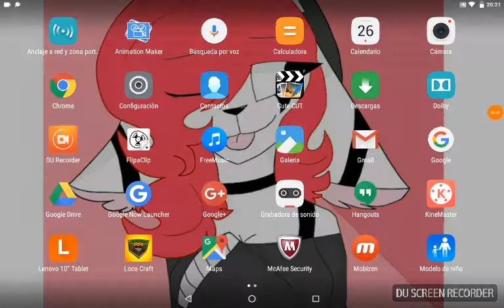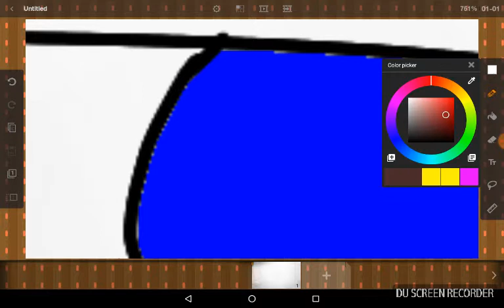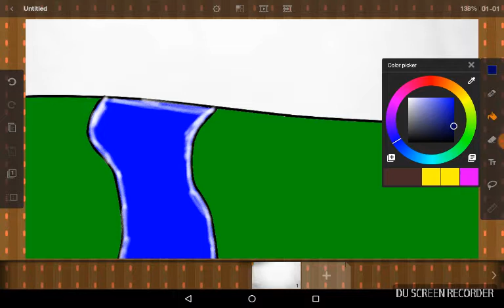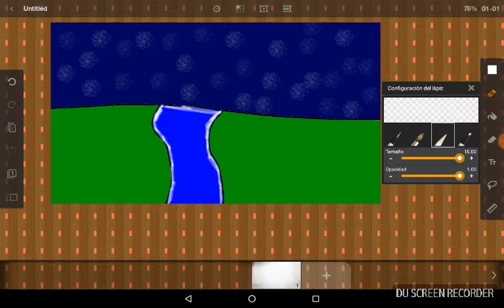Hugh Jackman ggjkl hilo Betty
Fred certificado chino Mossos Yuki míos jkkk